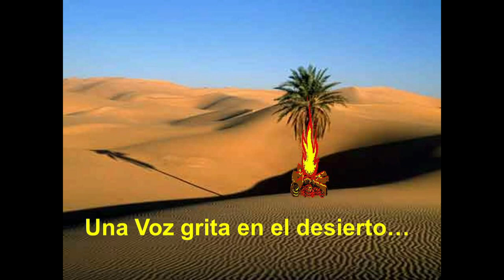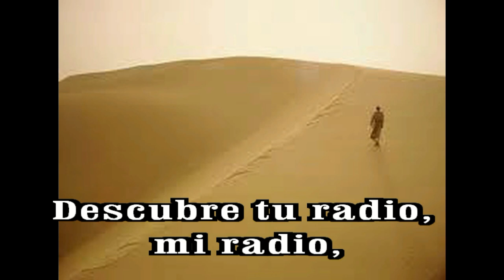GOTITAS DEL ESPIRITU SANTO 214 hd